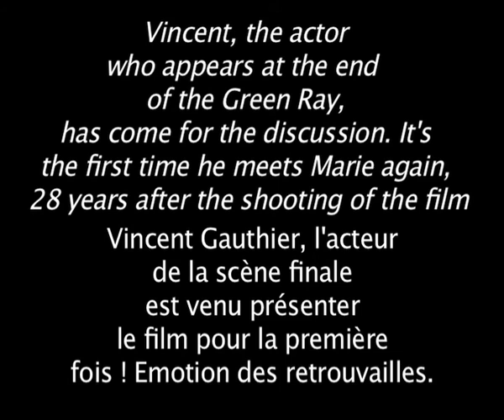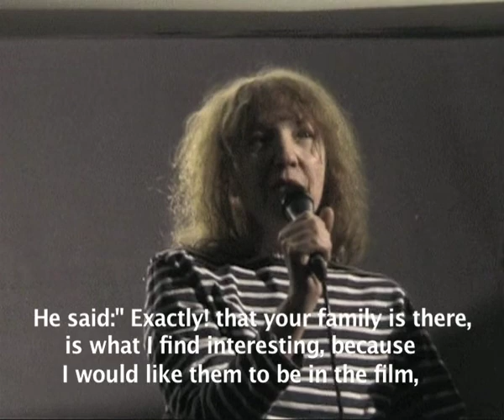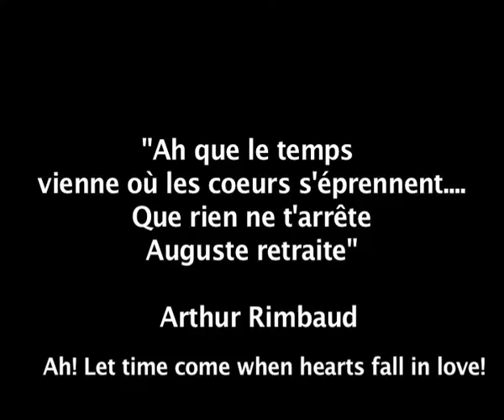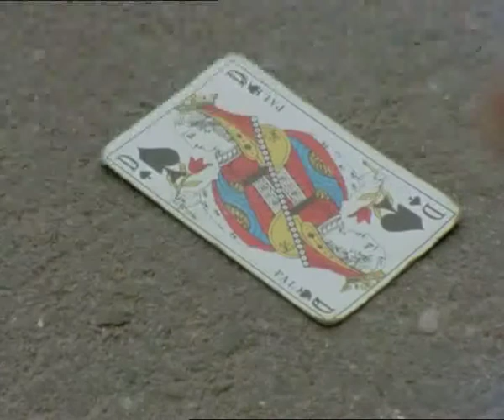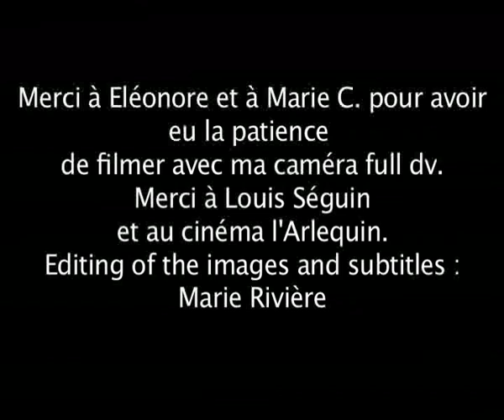Eric Rohmer Rayon Vert Marie Riviere 2018 presentation film subtitled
Eric Rohmer Le Rayon Vert par ses acteurs, Mars 2018, cinéma l'Alrlequin.Subtitled.